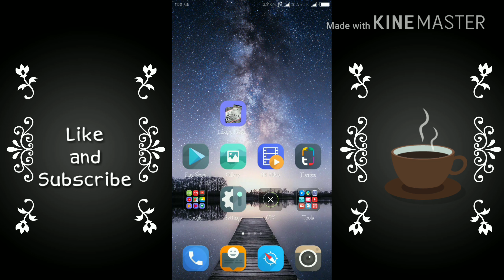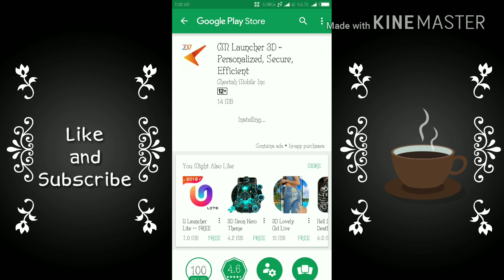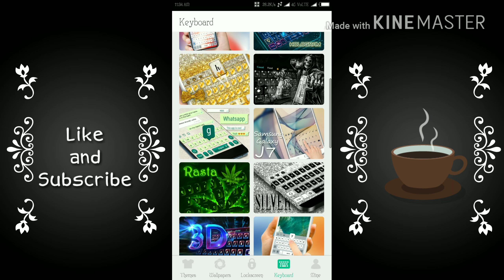🔥🔥मेटल का मोबाईल बनाये. 🔥🔥New Luxury Metal Launcher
Dosto aaj me aap ke liye naya video laya ho mene is video me aap ko bataya he ki aap apne mobail ko metal ki tarha kese bana sakate he to dosto aap is video ko dekh lena..
New Luxury Metal Launcher is coming! Apply the Luxury Metal Launcher theme to enjoy more FREE Wallpapers and Themes! Make your phone stylish!
Luxury Metal Launcher is our latest free theme with beautiful Luxury Metal Launcher HD wallpaper and Luxury Metal Launcher icon pack. The Luxury Metal Launcher theme is packed with HD Luxury Metal Launcher wallpapers and exquisite Luxury Metal Launcher app icons, designed for mobile theme fanatics. Please download the Luxury Metal Launcher theme now, more surprises are waiting for you to discover!

Come and download the Luxury Metal Launcher theme for free and make your Samsung, Huawei and any other brands of Android mobile stylish.

You can enjoy with Luxury Metal Launcher:

Cool themes and HD wallpapers
- High quality Images specially designed for your phone
- Brand new beautiful themes updated every day

3D themes
- Add Luxury Metal Launcher theme to your 3D theme
- Luxury Metal Launcher dynamic wallpapers with a variety of touch gestures, so you can feel the beauty of Luxury Metal Launcher at your fingertips.
- More 3D themes and dynamic wallpapers with fluid 3D effects, experience today's cutting-edge technology.

Live Wallpapers
- Different live wallpapers, including the gold rose, waterfall and many more.
- You can also add gestures and particles to the wallpapers to make your phone look cool

Other benefits: s
- Different variety of themes, wallpaper, app icons and daily updates.
- We provide special designs during festive periods, whether it's Christmas, Halloween and other holidays, we will have a theme for you and everyone, so you can feel the festive atmosphere that you love.
- Like football, basketball and other sports? Find your favorite sports theme here, along with your favorite celebrities, cartoons, and anything else.
- Experience smooth 3D and HD themes and wallpapers regardless of what phone model you use

How to apply the Luxury Metal Launcher theme?
To apply the theme, please install our launcher first. Apply the Luxury Metal Launcher theme, to make your phone faster, orderly and cool. The original app icons, clock and weather theme of your phone will be replaced by the Luxury Metal Launcher theme. We have designed many customized themes for popular apps, these include camera apps, social apps, entertainment apps, useful tools and messenger apps. Our app also provides you thousands of themes from other categories, namely cartoon and anime themes, graffiti themes, gold themes, pink themes, black themes, love themes and many more. All of our beautiful themes are free and available at Google Play Store. Download and apply Luxury Metal Launcher now! There are more sports (football, basketball), games and other beautiful themes waiting for you!
About channel. 📱💻💰📷🎮🎵
Name. Technical Riyaj
Stars. 1 jun. 2017
Content. Gaming. Technology. best app review
Updates. Gaming. unboxing. Technology
About me.☺️☺️☺️☺️☺️

I hape you guys enjoy this my video
Hit the link 👍👍👍👍